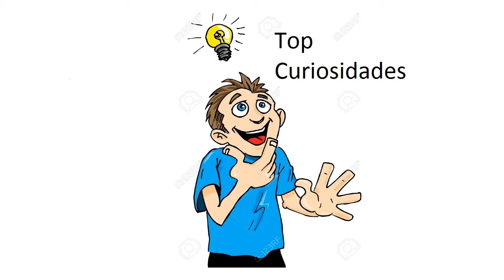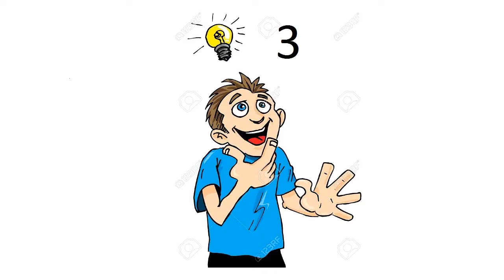TOP 6 MONTAÑAS RUSAS MAS EXTREMAS DEL MUNDO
EN ESTE VÍDEO TE MUESTRO LAS MONTAÑAS  RUSAS MAS EXTREMAS Y PELIGROSAS DEL MUNDO.
POR EJEMPLO LA MAS ALTA, LA MAS RÁPIDA Y MUCHAS MAS QUE TE GUSTARÍAN CONOCER.

mejores montañas rusas del mundo
accidentes en montañas rusas
disney
parques de diverciones
sunday tops
montañas rusas
roller coaster
Top 10 Montañas rusas mas extremas del mundo
top
TOP
Top
tops
Top
losmejorestops
mejores
top2016
2015
2016
montañas rusas
Montañas rusas mas rapidas
Montañas rusas mas altas
Montañas rusas mas peligrosas